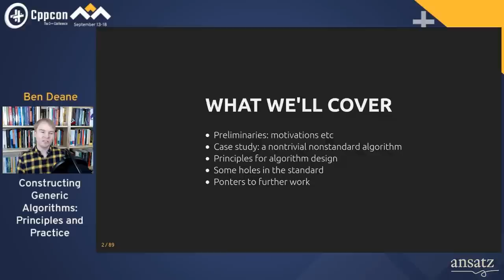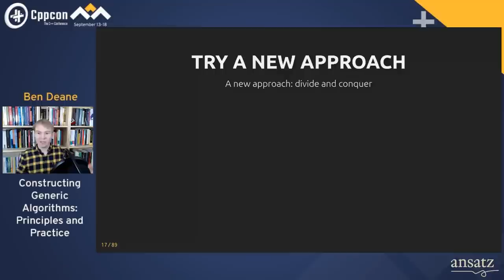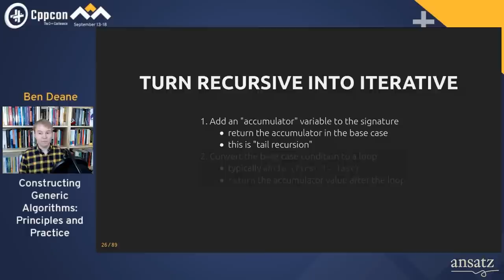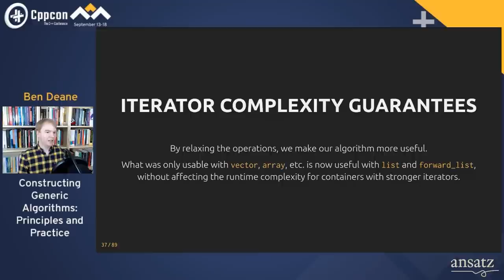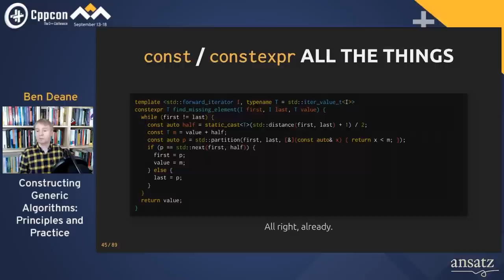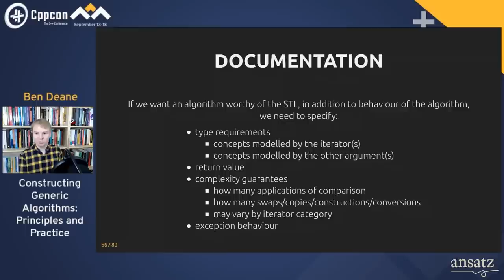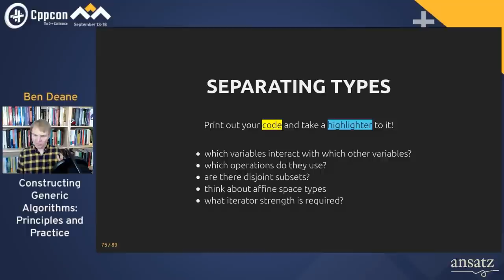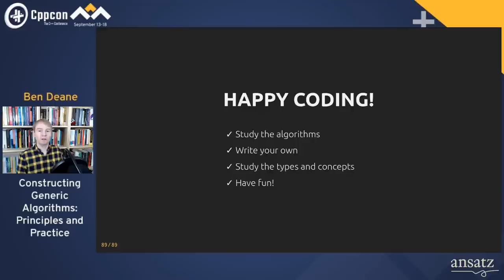Constructing Generic Algorithms: Principles and Practice - Ben Deane - CppCon 2020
"You have all these algorithms at your disposal. *Learn them.*"
-- Sean Parent, GoingNative 2013.

Great advice, and the algorithms can do a lot. But they can't do everything, and the fixed set in the standard was never meant to be the last word in every problem. Sometimes we do need to write our own solutions. What are the best practices for that?

This talk examines how to build our own algorithms. We'll start with a raw loop that solves a nontrivial problem, and turn it into a generic algorithm capable of supporting a wide variety of use cases without loss of expressivity or efficiency.

Along the way we'll consider algorithmic patterns, how to structure the
interface, how the types interact, iterator category concerns, testing, and
more. We'll look at how ranges and concepts help us to refine and focus things.

We'll also see where the existing algorithms fall short, and take a look at some non-obvious use cases, including some minor modifications or wrappings that give us extra flexibility.

Ben Deane
Quantlab
Denver, CO

Ben was in the game industry for 23 years, at companies like EA and Blizzard. For the last couple of years he's been working in the finance industry at Quantlab. He's always looking for useful new techniques in C++, and he geeks out on algorithms, APIs, types and functional programming.

Streamed & Edited by Digital Medium Ltd - events.digital-medium.co.uk